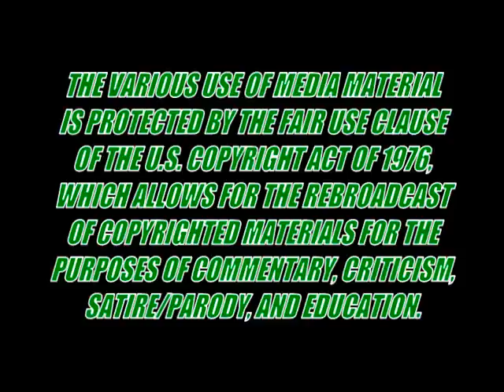Hellraiser (1987) - VHS Special Features & Interviews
0:00 Disclaimer
0:08 Interview with director Clive Barker
3:15 Interview with actor Andrew Robinson
5:43 Interview with actress Clare Higgins
7:52 Interview with actress Ashley Laurence